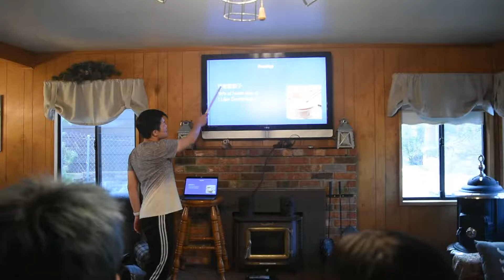2021 Community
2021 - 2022 ACA Tiger Staff
Orientation Video: Community